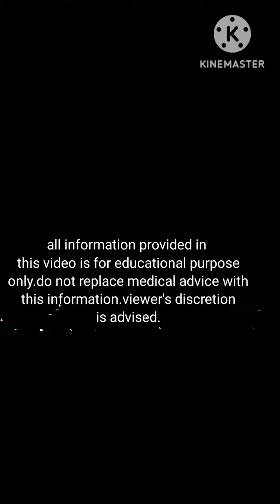period like pain after embryo transfer?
day by day pregnancy symptoms after embryo transfer
bleeding after embryo transfer
brown discharge after embryo transfer
ivf diet to improve egg quality
laser hatching
in this video I have explained
why embryo doesn't stick
precautions after embryo transfer
embryo chipkta kyu nahi
embryo transfer ke baad kya khaye
embryo transfer ke baad pregnancy ke lakshan
embryo transfer ke bad kya savdhani rakhni chahiye
positive signs after embryo transfer
embryo transfer ke baad pregnancy kab hoti hai
embryo transfer ke baad implantation kab hoti hai
implantation symptoms after embryo transfer
implantation symptoms after embryo and
implantation bleeding after embryo transfer
implantation bleeding

embryo transfer video ivf
embryo transfer kab karte hai
embryo glue
b grade embryo
a grade embryo
blastocyst
pickup ke baad kya savdhani rakhni chahiye
ohss
ohss kya hota hai
ivf procedure 1st to last step
ivf treatment for pregnancy
ivf
ivf success tips
pregnancy symptoms after embryo transfer
ohss ke lakshan
embryo transfer ke bad test kab kare
embryo transfer video
embryo transfer ke bad kya khayen
embryo transfer ke baad kya savdhani rakhni chahiye
embryo transfer
twoweekswait me pregnancy ke lakshan
embryo chipakta kyu nahi
why ivf fails
ivf fail kyu hota hai

Day 3 embryo transfer success stories

Frozen embryo transfer implantation timeline

Day 3 after embryo transfer
pregnancy symptoms in twoweekswait
how to select best ivf hospital
ivf ke liye best hospital kaise chune
how to select best hospital for ivf
earlysignsofpregnancy
ivf fail hone ke karan
reasons of ivf failure
test tube baby me kitna kharcha ata hai